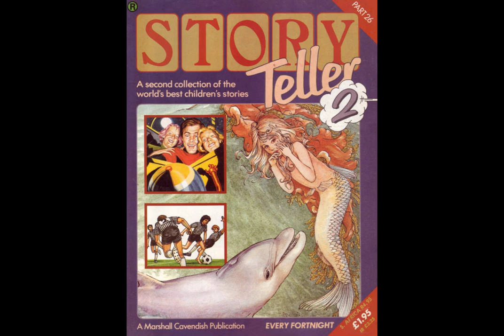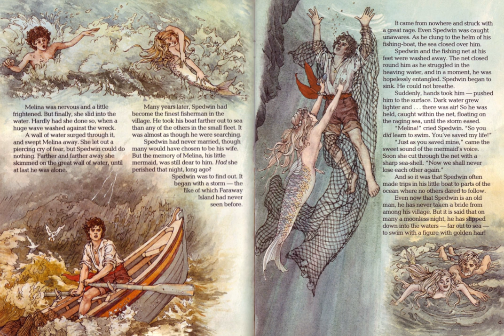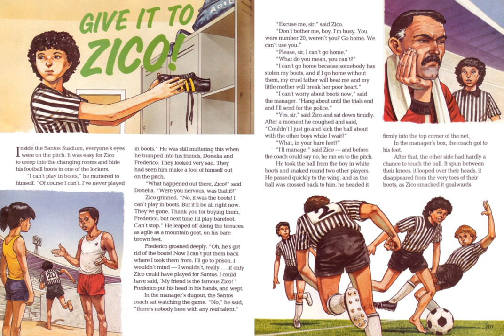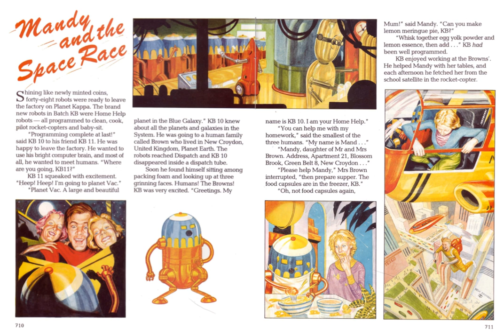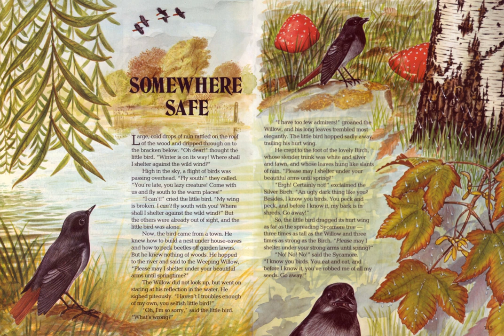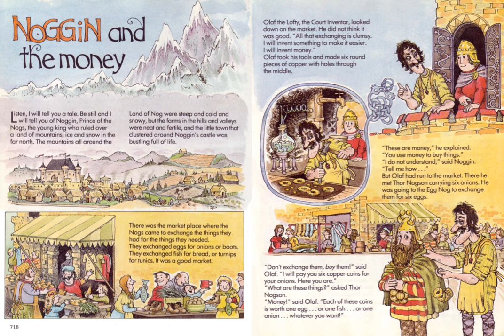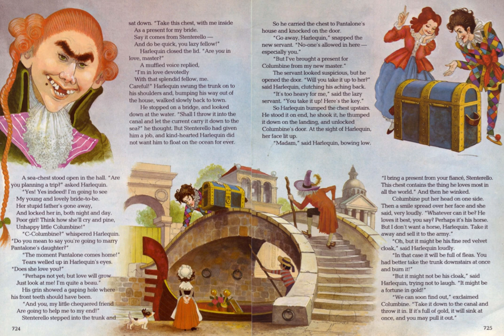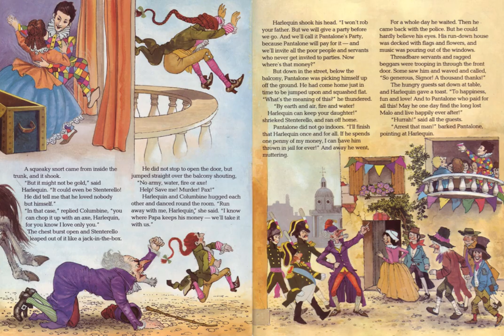Story Teller 2 - Tape 26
The Mermaid Who Couldn't Swim read by Maureen O'Brien
Give It To Zico! (Pt.2) read by Ian Lavender
Mandy & the Space Race read by Maureen O'Brien
Somewhere Safe read by Maureen O'Brien
Noggin & the Money read by Oliver Postgate
Harlequin & Columbine (Pt.3) read by Leonard Rossiter